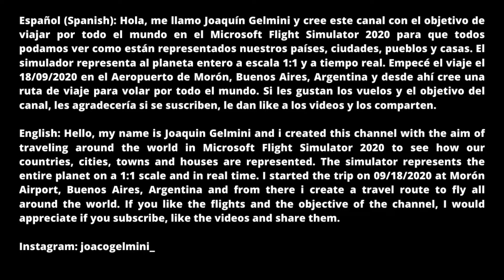Volando por San Fernando, Chiclana de la Frontera y Conil de la Frontera/España #45/MFS 2020